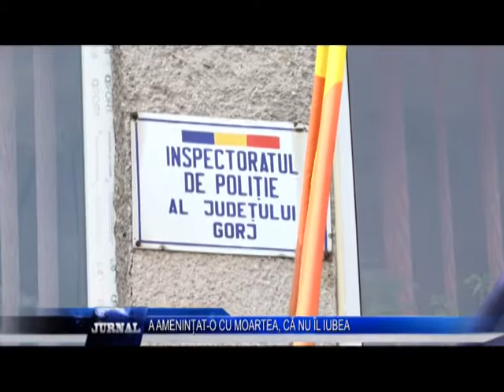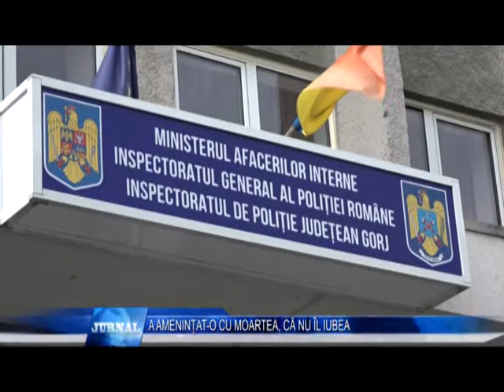A AMENINȚAT O CU MOARTEA, CĂ NU ÎL IUBEA